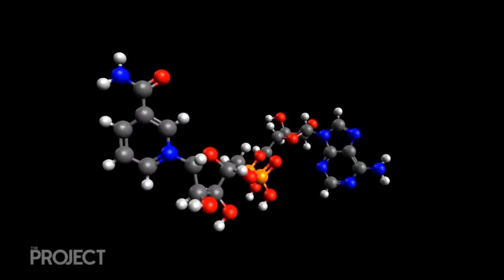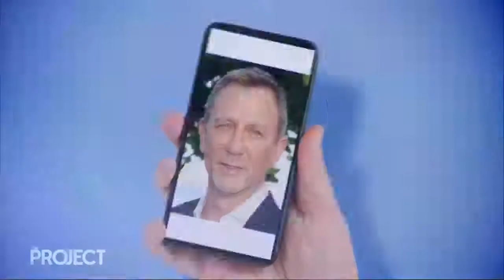The Secret to Aging could be a Simple Pill - The Project NZ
Biotechnologist Greg Macpherson features on The Project NZ segment: Could a simple pill improve longevity and slow the aging process?

Whether it's mythical fountains of youth, philosopher's stones or stories about vampires - the obsession with living longer has been documented for centuries.

Greg Macpherson says we should adopt better lifestyle choices as well as add in a few extra supplements.

"We can get some lessons from places called the 'blue zones' and blue zones are places around the world where people have lived and get to a hundred much more than the rest of us," he told The Project. "And these people do these things like they have a plant-based diet, they exercise a bunch and we can take lessons from that and add in a few extra supplements that are available to us now that weren't available to previous generations. These things are going to see us be healthier for a lot longer and that's going to have some effect on the amount of time we're around."